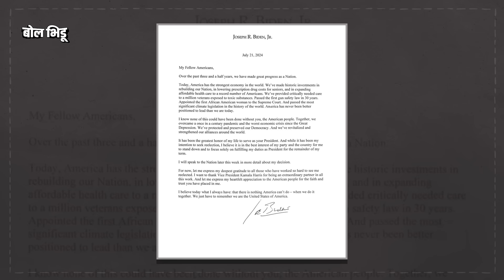Joe Biden Drops Out of Presidential Race: बायडन यांची माघार, US चे राष्ट्राध्यक्ष Trump होणार ?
गेल्या काही महिन्यांपासून चर्चा सुरु असलेला निर्णय बायडन यांनी घेतलेला आहे. अमेरिकेचे विद्यमान राष्ट्राध्यक्ष जो बायडन यांनी आगामी अध्यक्षीय निवडणुकीतून आपले नाव मागे घेतले आहे. ते यापुढे अमेरिकेच्या राष्ट्राध्यक्षपदाची निवडणूक लढवणार नसल्याचे समोर आले आहे. त्यांनी पत्र लिहून ही घोषणा केली आहे. बायडन हे ८१ वर्षांचे आहेत. गेल्या काही महिन्यांपासून ते बोलताना चालताना अडखळत होते. मधेच शब्द विसरत होते. त्यात त्यांना कोरोनाची लागण झाली. ट्रम्प यांच्याशी तुलना करता बायडन पिछाडीवर पडत होते. त्यामुळे त्यांना पक्षातून सुद्धा विरोध होत होता.

तरी ते निवडणूक लढवण्यावर ठाम होते पण आता त्यांना 'पक्ष आणि देशाच्या हितासाठी' निर्णय घेतलेला आहे. बायडन यांनी डेमोक्रॅटिक पक्षातर्फे कमला हॅरिस यांना पाठिंबा दिला आहे. त्यांच्या पाठिंब्यामुळे कमला हॅरिस याच डेमोक्रेटिक पक्षाच्या राष्ट्राध्यक्षपदाच्या सर्वांत प्रबळ दावेदार मानल्या जात आहेत. बायडन यांनी माघार घेण्यामागची कारणे व संपूर्ण विषय जाणून घेऊयात ह्या व्हिडिओतून.